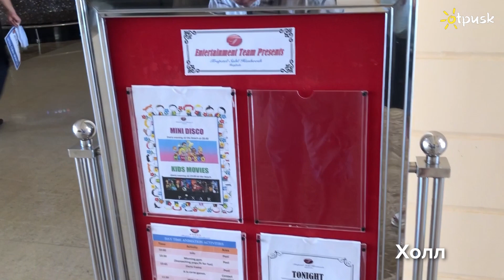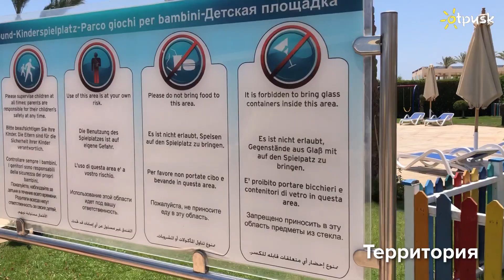Tropitel Sahl Hasheesh 5* Египет, Хургада, обзор, отзывы